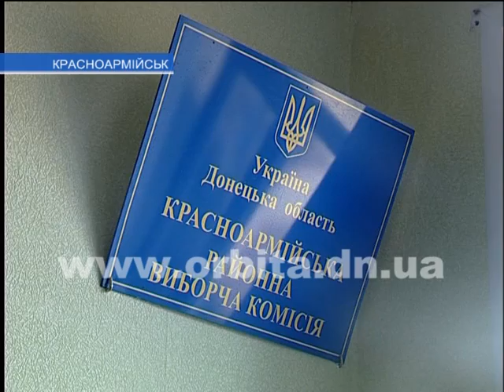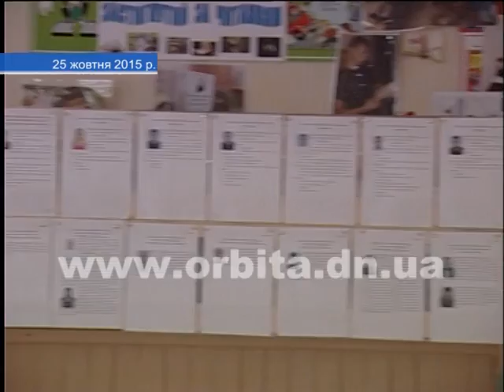Районная избирательная комиссия подвела итоги выборов